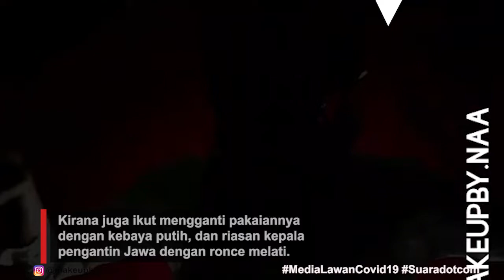Anak 13 Tahun Ikut Lathi Challenge, Hasilnya?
Umumnya Lathi Challenge diikuti oleh para selebgram ataupun beauty vlogger dewasa. Namun, ada pula gadis  berusia 13 tahun yang bernama Kirana Abidin menunjukkan keahliannya dalam merias wajah melalui Lathi Challenge.

Diiringi dengan lagu Lathi milik kelompok musik Weird Genius, Kirama Abidin mulai merias wajahnya hingga akhirnya mengenakan kebaya putih serta riasan kepala pengantin jawa.